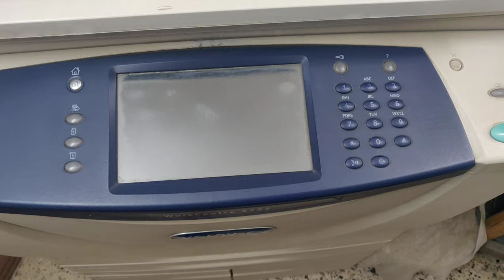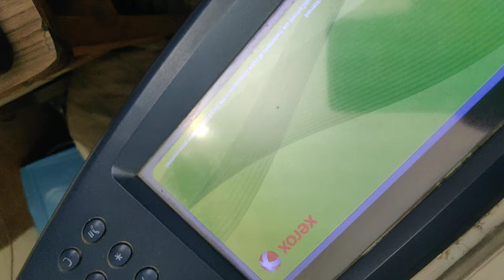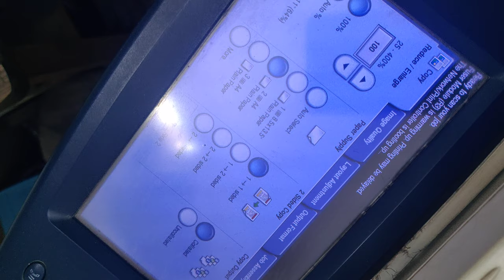Any Xerox work centre 5755 5855 color screen issue, red green blue orange all in 1 solution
bahut jan pareshan hai color screen se jinhe alag alag color ate hai screen pe red orange green yellow aise aise alag alag color arhe hai iska solution mene video me diya hu easy tarika hai mother change karne ki jarurat nahi ayegi guys

aapko yeh asan tarike se solution miljyega guys

bahut hi easy hai aapki jarur pasand ayega